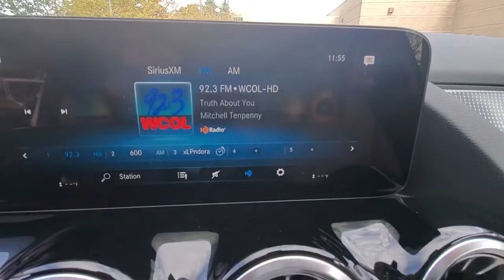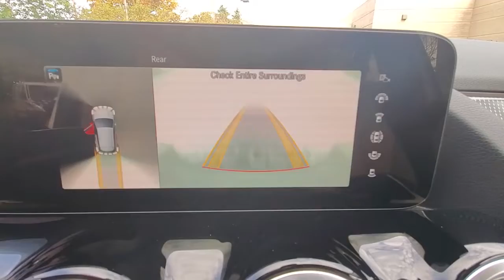2023 Mercedes-Benz GLA available in Dublin, Columbus, Delaware OH 301037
New 2023 Mercedes-Benz GLA GLA 250 available in Dublin, Ohio at Crown Eurocars Dublin. Servicing the Columbus, Delaware, Powell, Westerville, OH area.
2023 Mercedes-Benz GLA GLA 250 - Stock#: 301037 - VIN#: W1N4N4HB7PJ429701

Axle Ratio: TBD|Wheels: 18 Twin 5-Spoke|Wheels: 19 10-Spoke w/Matte Black Accents|Front Power Comfort Seats|MB-Tex Upholstery|Heated Front Seats|Radio: Mercedes-Benz User Experience (MBUX)|Premium Package|Parking Assistance Package|Garage Door Opener|Heated Steering Wheel|64-Color Interior Ambient Lighting|Wireless Charging|SiriusXM Radio|First Aid Kit|Active Parking Assist|Auto Dimming Rearview & Drivers Side Mirrors|10.25 Digital Instrument Cluster|Power Folding Mirrors|Surround View System|10.25 Media Display w/Touchscreen|Hands-Free Access|KEYLESS GO|Non-Flattened Steering Wheel|115V Outlet|4-Wheel Disc Brakes|6 Speakers|Air Conditioning|Electronic Stability Control|Front Bucket Seats|Front Center Armrest|Spoiler|Tachometer|ABS brakes|AM/FM radio|Alloy wheels|Automatic temperature control|Brake assist|Bumpers: body-color|Delay-off headlights|Driver door bin|Driver vanity mirror|Dual front impact airbags|Dual front side impact airbags|Four wheel independent suspension|Front anti-roll bar|Front dual zone A/C|Front fog lights|Front reading lights|Fully automatic headlights|Heated door mirrors|Illuminated entry|Knee airbag|Low tire pressure warning|Memory seat|Occupant sensing airbag|Outside temperature display|Overhead airbag|Overhead console|Panic alarm|Passenger door bin|Passenger vanity mirror|Power door mirrors|Power driver seat|Power passenger seat|Power steering|Power windows|Radio data system|Rain sensing wipers|Rear anti-roll bar|Rear fog lights|Rear reading lights|Rear seat center armrest|Rear window defroster|Rear window wiper|Remote keyless entry|Roof rack: rails only|Security system|Speed control|Speed-sensing steering|Split folding rear seat|Steering wheel mounted audio controls|Telescoping steering wheel|Tilt steering wheel|Traction control|Trip computer|Turn signal indicator mirrors|Variably intermittent wipers|Front beverage holders|Child-Seat-Sensing Airbag|Exterior Parking Camera Rear|Auto High-beam Headlights|Premium audio system: MBUX|Emergency communication system: eCall Emergency System and Active Emergency Stop Assist|Apple CarPlay/Android Auto